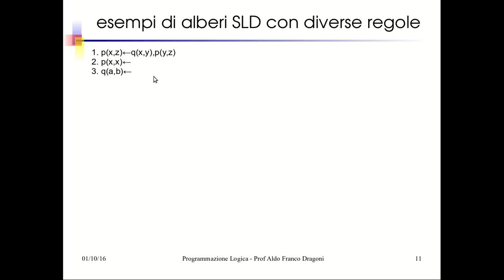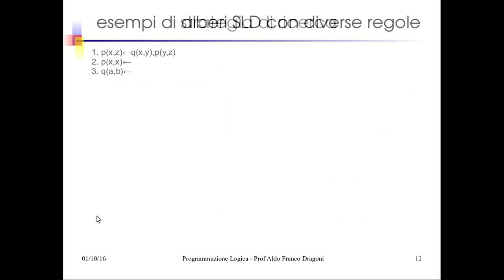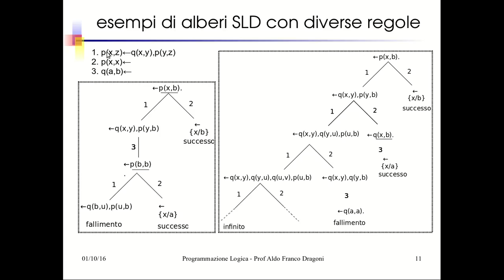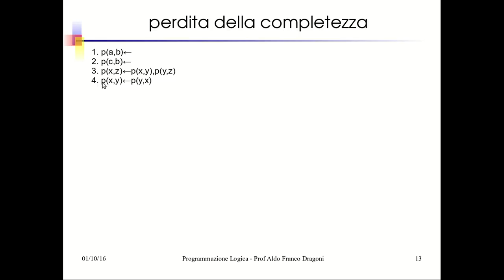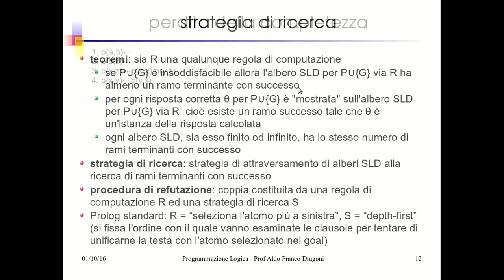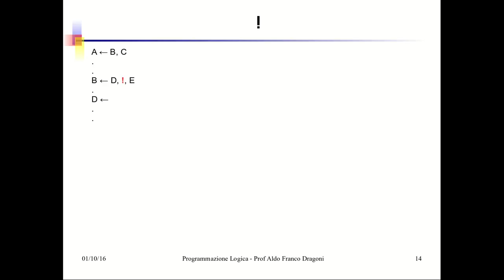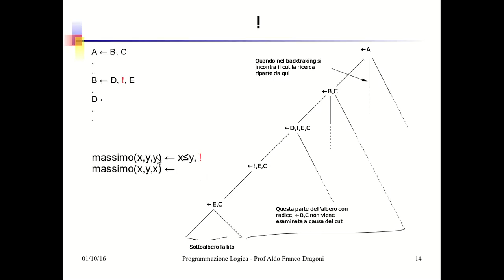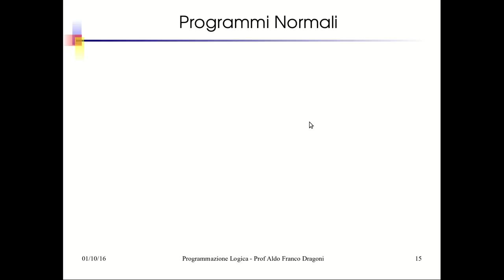IA08: Logica del 1° Ordine: Alberi SLD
Alberi SLD, incompletezza della strategia depth first